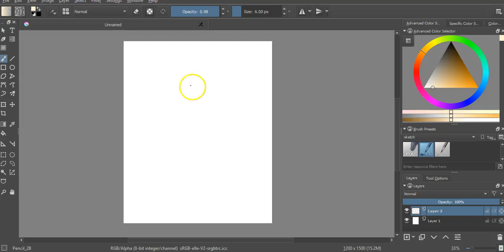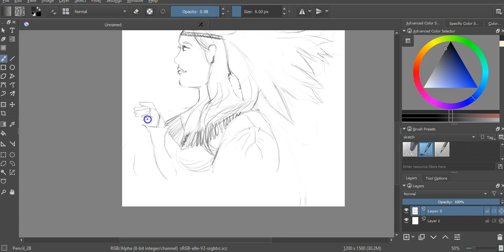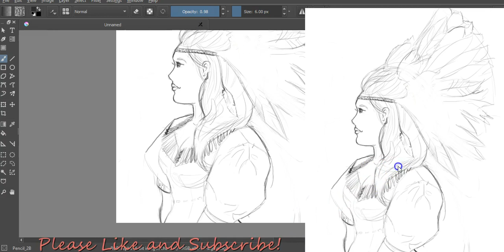Drawing Girl in a Headress